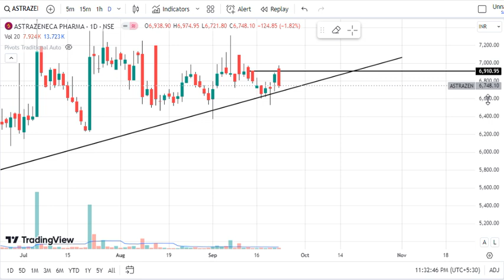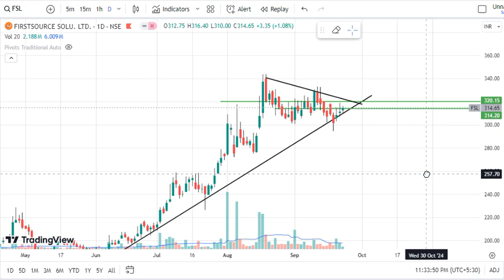Intraday Stocks for Tuesday 24 September /Intraday stocks for Tomorrow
Best intraday stocks for  Tuesday. Three best intraday trading stocks for  Thursday. Use these best stocks for tomorrow for intraday trading. These stocks recommended for Tuesday 24 September2024
On this channel you get daily intraday calls, stocks for tomorrow. Here you get intraday trading tips for tomorrow. It is especially made for trading for beginners who want to do intraday trading. Intraday stock selection is made for high profits. Stock market for beginners becomes easy when you watch these videos daily. the stock analysis for tomorrow selected on the basis of technical analysis.
24 September 2024 intraday stocks
best intraday stocks for  Thursday
intraday ke liye best stock
how to select stocks for intraday
intraday stocks
best trades for 24 September 2024,
stocks for 24 September 2024,
intraday targets for 24 September 2024,
Stock prediction for 24 September2024